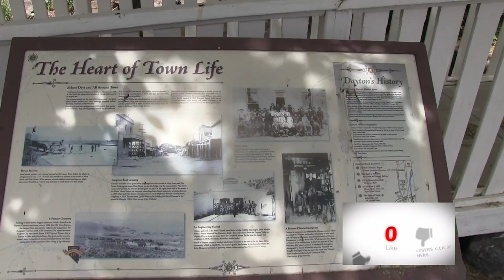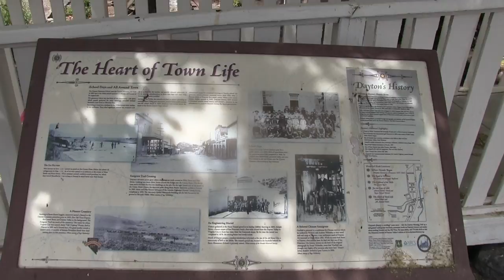$700,000 burnt at the Dayton City Museum Fire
$700,000 burnt at the Dayton City Fire which razed the Railroad Depot Museum to the ground. The City is in shock and are counting losses of immense historical value as well infrastructure damage. Dayton is the first settlement in the state on Nevada. However, there is a contestation with the nearby city of Genoa which also claims to be the first settlement in Nevada. Anyway both this cities attracted immigrants due to the huge deposit go Gold and silver that were discovered.

Equipment:
-Canon Vixia HF G20 Camcorder
-Sony A6000

-Iphone 8

-GoPro 5